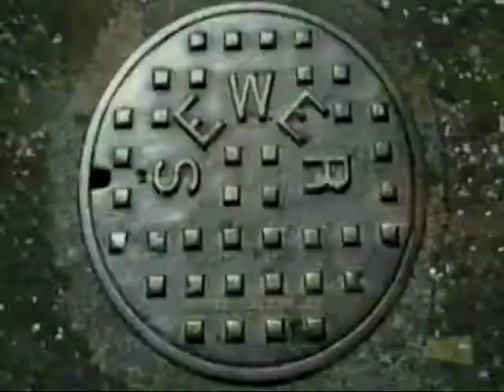TV3 KIDS NZ AD BRAKE 2003